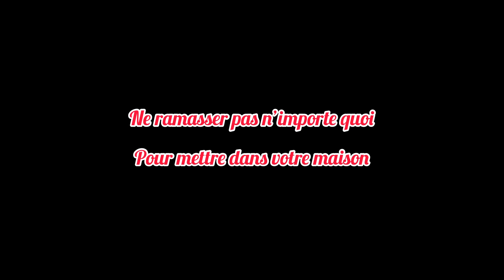Le tableau mystérieux 😱